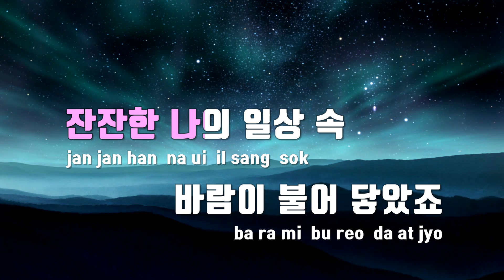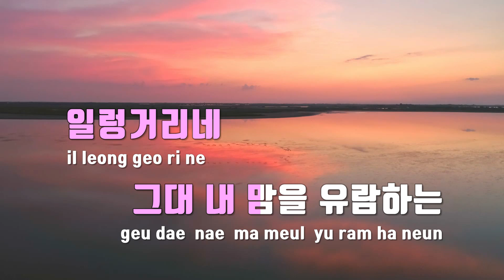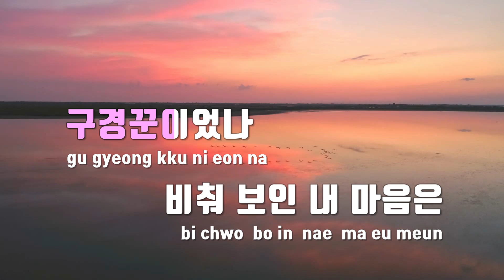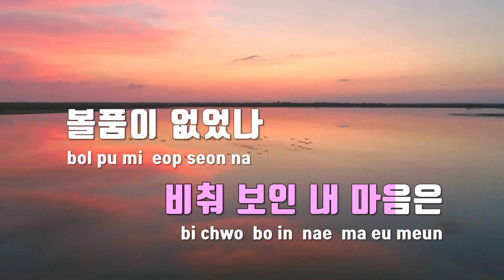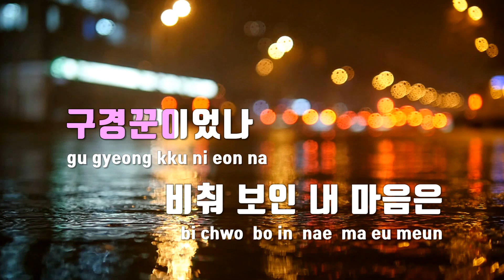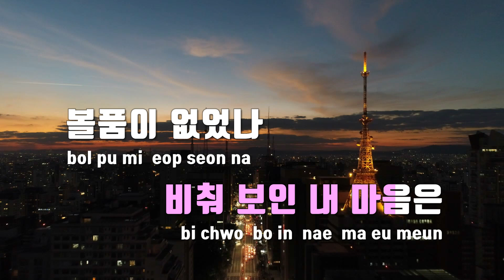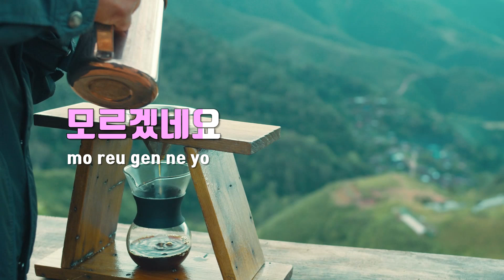[TJ노래방] 그많던일기는그저글자가되고 - 우리같은사람들 / TJ Karaoke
그많던일기는그저글자가되고  --  우리같은사람들